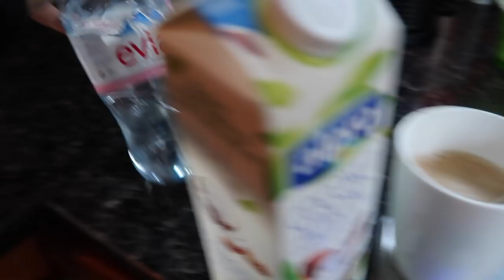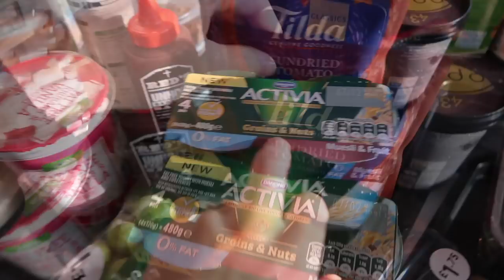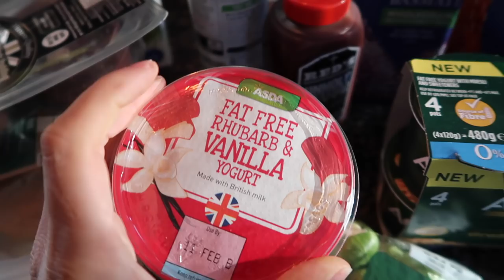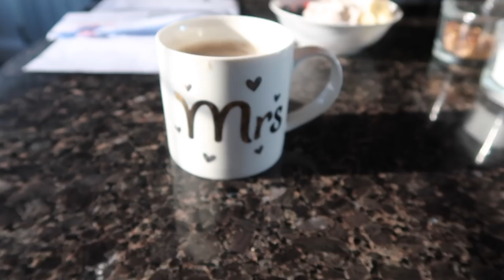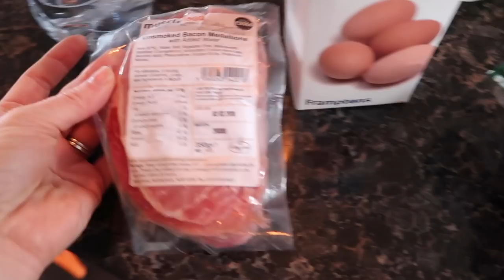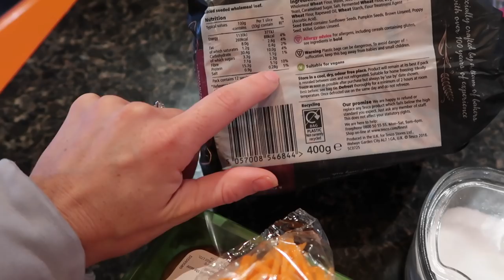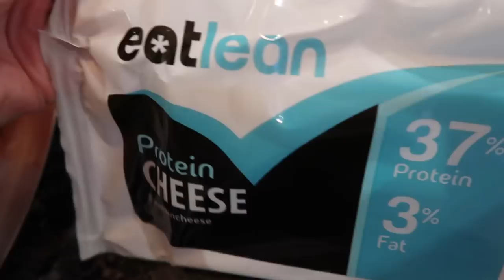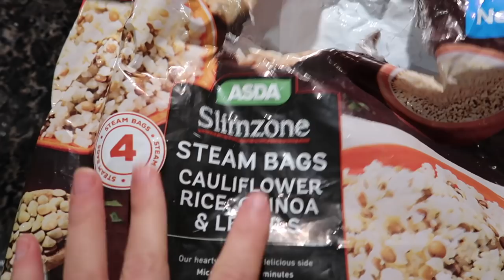Real Physique Update | How To Shift Tummy Fat | Full Day Of Low Carb Eating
- Workouts
- Training
- Diet
- Nutrition
- Gaining Muscle
- Shredding

BOOMBabY!!